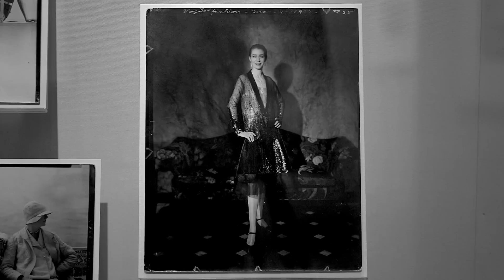Vogue 100: A Century of Style: Nick Knight and Robin Muir on Edward Steichen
In celebration of the 'Vogue 100' exhibition, Nick Knight and Robin Muir discuss 'Marion Morehouse' by Edward Steichen, July 1928